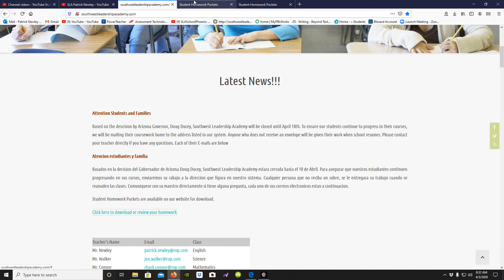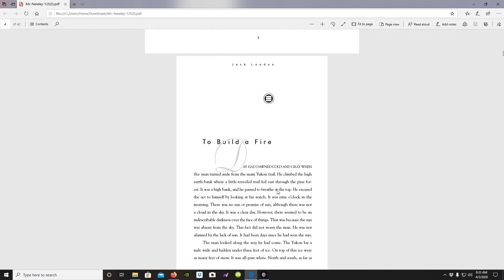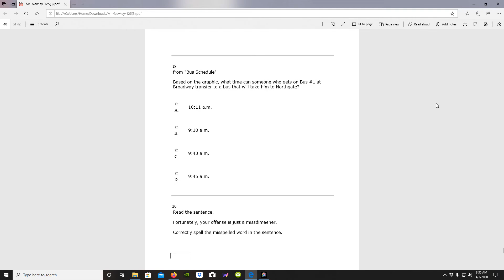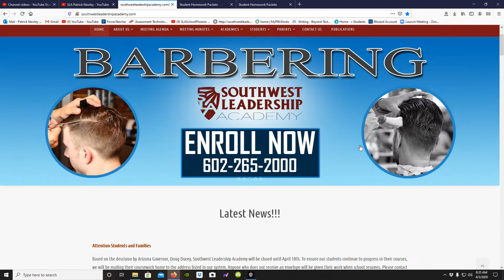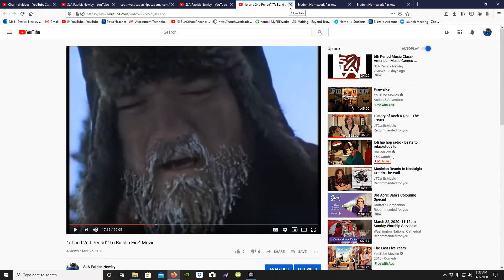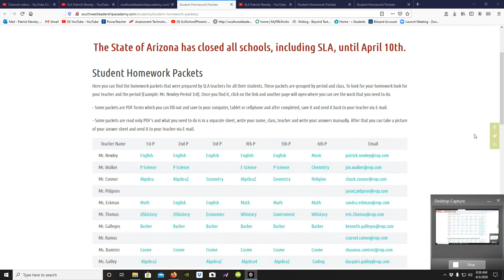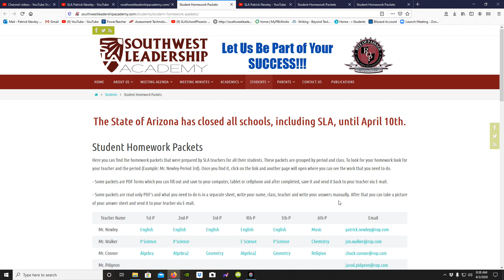1st & 2nd Period: Reteach/Enrich-Complete all assignments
Students: Make sure that you have completed or begun:
1. The first two Formatives
2. The formative from Yesterday 4/2
3. Have begun reading to Build a Fire
4. Have started the Comprehension Questions for to Build a Fire.
5. Answer the question in the comments below.